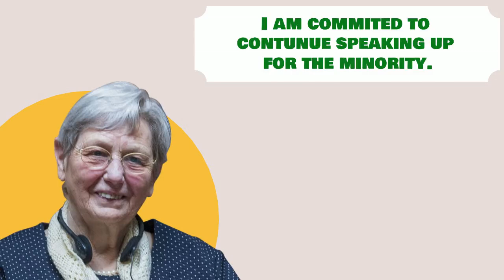普乙B3U3課文動畫 無字